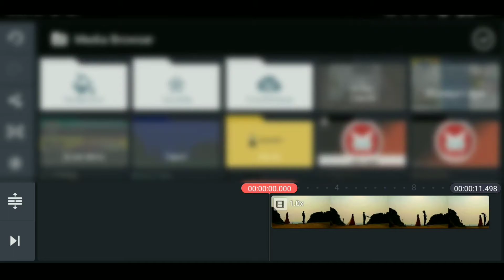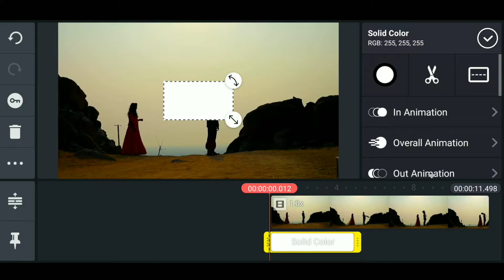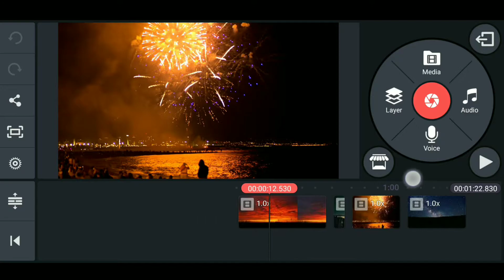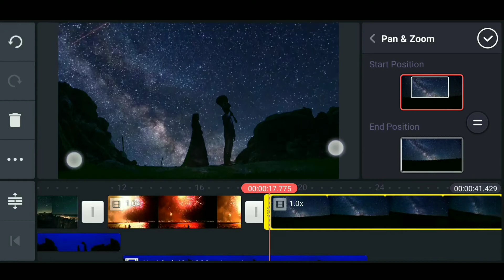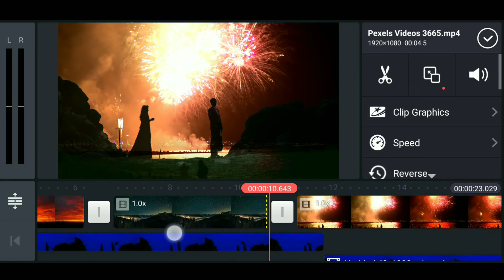SKY REPLACEMENT Effect in Kinemaster || Kinemaster Tutorial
Queries Solved✓
• Kinemaster tutorial
• Kinemaster video effects
• Cara edit video di kinemaster
• Cara mengedit video di kinemaster